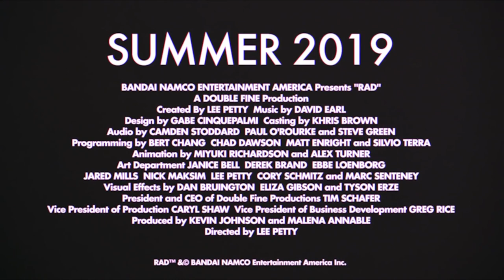RAD | Announce Trailer | PS4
RAD is a 3D action rogue-like set in a post-post-apocalyptic world. As a teenage protagonist, players must journey into the Fallow - an ever-changing, procedurally generated wasteland that holds the secrets of the past and answers for the future. Here, radioactive toxins will randomly mutate your character, giving you powerful new abilities that challenge you to constantly adapt your play style. Using these abilities, and your trusty bat, you have been tasked with saving humanity's future by healing the world. RAD is coming soon to PS4